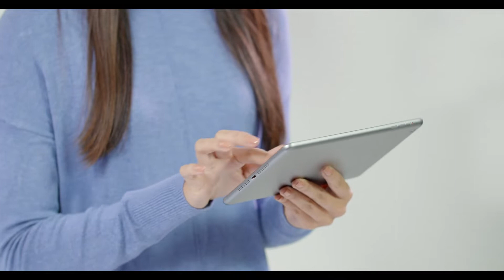Princess Launches the Princess Premier cruise fare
Today's short video explains the newest passenger fare category.
 Giving Aussie cruisers, and cruisers from all around the world, more of an all inclusive option when booking their next cruise.